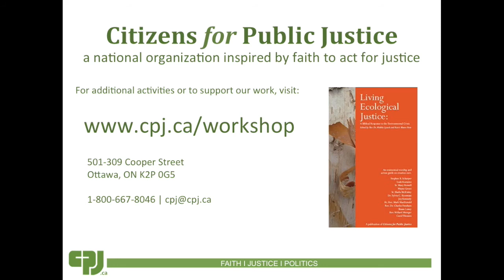Living Faithfully into a New Climate: Begin With A Place You Love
This video accompanies CPJ's ecological workshop, "Living Faithfully into a New Climate."